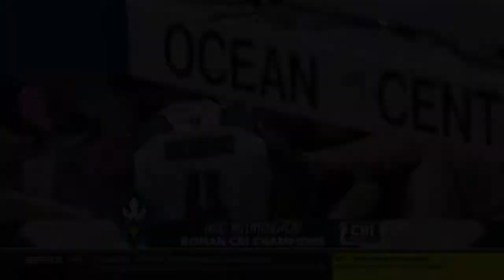UNCW MBB | 2022 CBI Tournament Champions